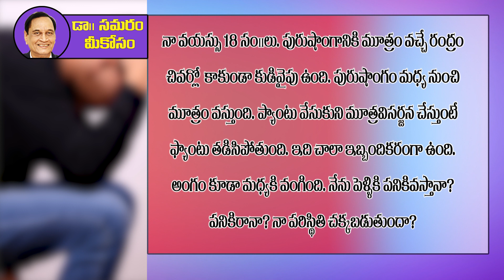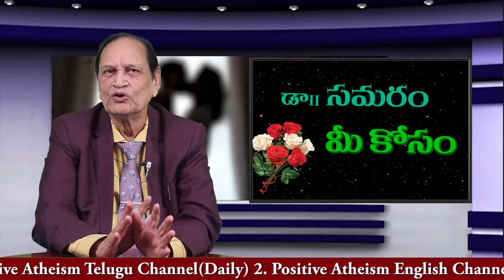ఇలా అయితే పెళ్ళికి పనికి వస్తానా ?Dr Samaram Mee Kosam (Question 88)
Dr Samaram answering the romance, health and marital problems in Telugu in Dr Samaram Mee Kosam Channel.